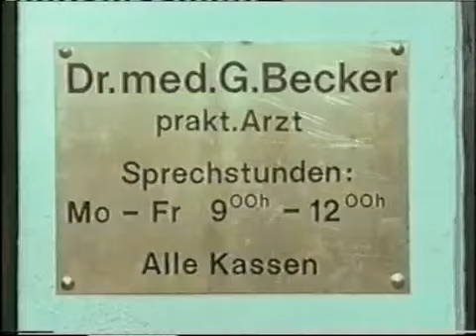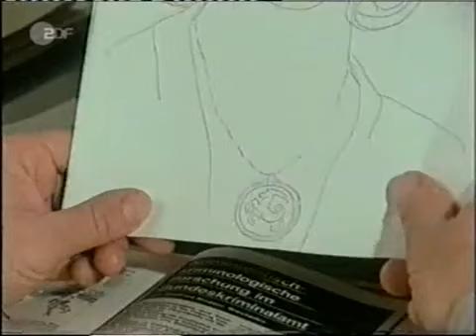Derrick Folge 52 - Abitur - 15. Dezember 1978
Robert Becker soll einmal den beruflichen Werdegang seines Vaters einschlagen. In der Familie des Landarztes gilt als ausgemacht, dass er damit auch die vom Vater aufgebaute Praxis übernimmt. Vor all diesen ehrgeizigen Plänen aber steht erst einmal das Abitur. Für Robert eine schwere Hürde, ist es doch sehr fraglich, ob er überhaupt den erforderlichen Notendurchschnitt erreichen wird. Doch Dr. Becker lässt sich den erfolgreichen Schulabschluss seines Sohnes etwas kosten. Werner Hofer, ein junger Assessor, soll Robert auf seine bevorstehenden Prüfungen intensiv vorbereiten. Schon bald hat Hofer allen Grund, sich über die wachsenden Sympathien zu wundern, die ihm Roberts hübsche Schwester Adelheid entgegenbringt.

Darsteller:
Peter Dirschauer (Werner Hofer)
Agnes Dünneisen (Adelheid Becker)
Michael Wittenborn (Robert Becker)
Hans Quest (Dr. Becker)
Dietlinde Turban (Lisa Klose)
Friedrich Georg Beckhaus (Ross)
Volker Eckstein (Rolf Bucke)
Wilfried Klaus
Josef Fröhlich
Christian Bühner
Karin Frey
und andere

Regie:
Theodor Grädler

Erstausstrahlung:
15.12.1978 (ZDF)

Produktionsstab:
Titelmusik: Les Humphries
Kamera: Heinz Hölscher & Udo Drebelow
Ton: Haymo Heyder
Schnitt: Werner Preuss
Regie-Assistenz: Robert Furch
Aufnahmeleitung: Hartmut Koldewey & Robert List
Maskenbildner: Peter Krebs & Angelika Ronge
Kostüme: Inge Brauner
Szenenbild: Wolf Englert & Margret Finger
Produktionsleitung: Claus Gotzler
Herstellungsleitung: Gustl Gotzler
Redaktion: Claus Legal
Produzent: Helmut Ringelmann